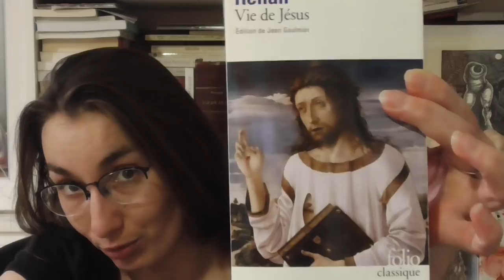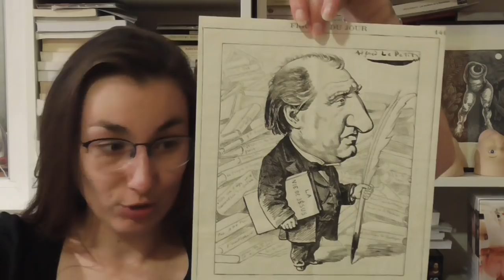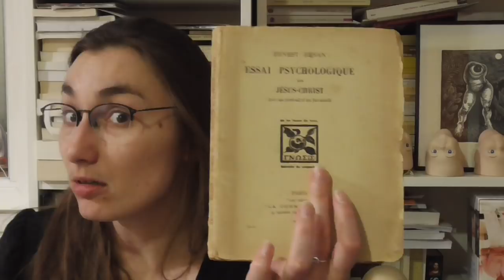Ernest Renan – Jésus incomparable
Où on cause de Renan et de sa Vie de Jésus.